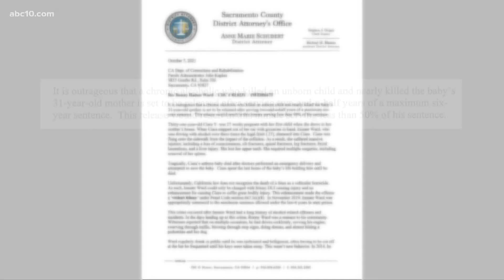Mother of newborn killed in 2019 DUI crash condemns early release of driver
Ronny Ward, who was convicted in 2019, has so far served less than half of his maximum six-year prison sentence. He is set to be released in November.